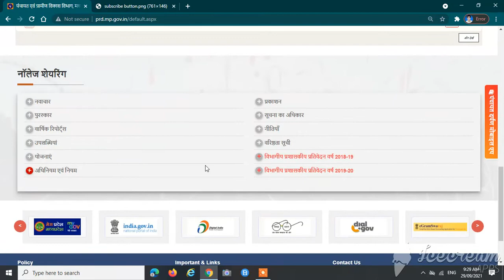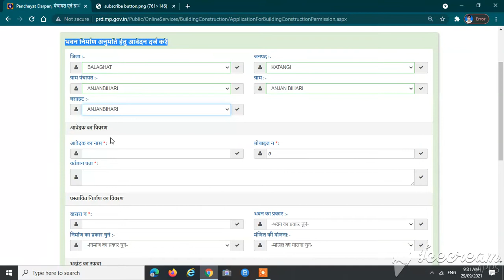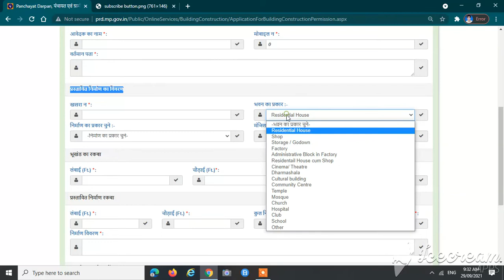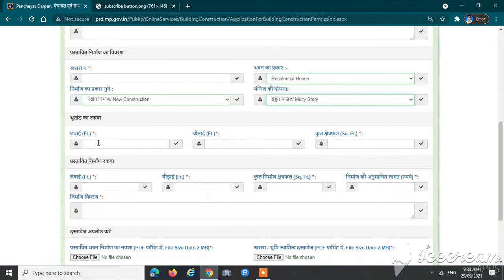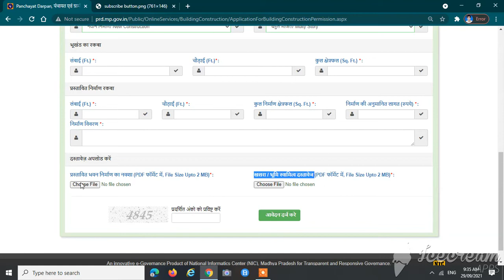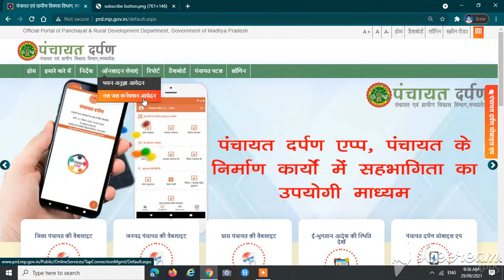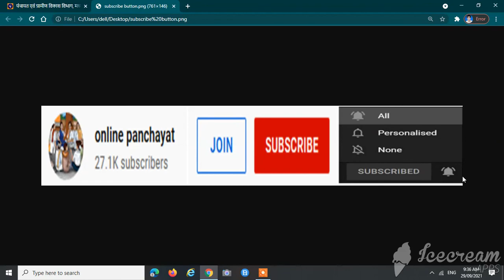HOW TO APPLY ONLINE FOR BUILDING PERMISSION IN GRAM PANCHAYAT | भवन अनुज्ञा आवेदन | PRD PORTAL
ग्राम पंचायत में भवन अनुज्ञा आवेदन (BUILDING PERMISSION APPLICATION) ऑनलाइन करने की पूरी प्रक्रिया STEP BY STEP |